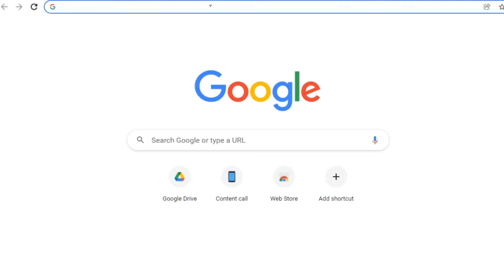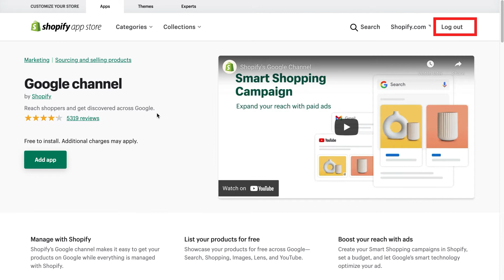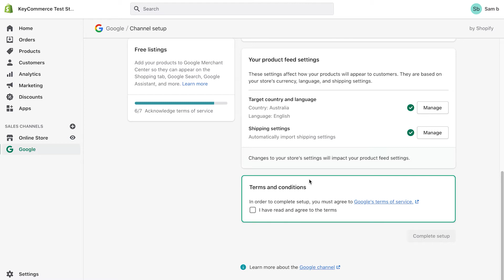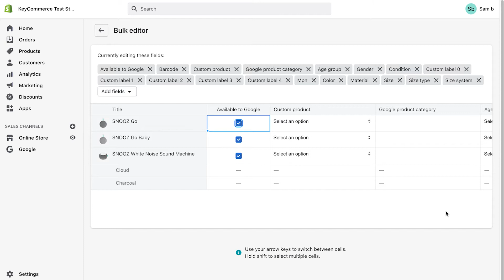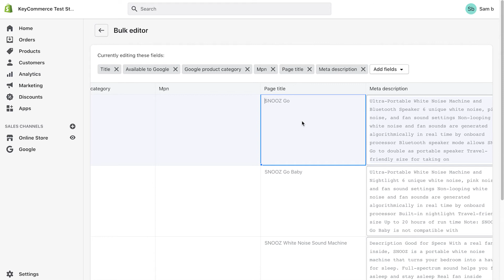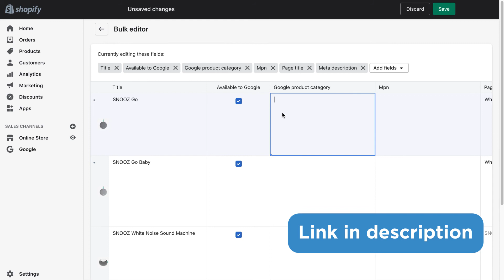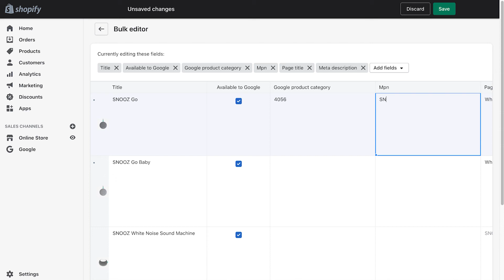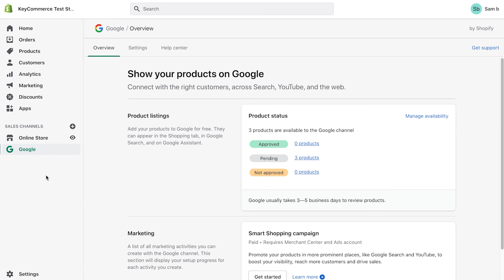Set Up Your Product Feed using the Google Shopping App for Shopify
In this video, you’re going to learn how to set up your Shopify product feed using the Google Shopping app. This is one of the three methods I introduced in my other video. You can access it here to learn more about the other two methods

00:00 Introduction
00:21 Requirements for setup with App
01:01 Step-by-step product feed setup
03:20 Optimizing product feed
08:54 Fixing errors and disapprovals

For this method, you will need to install the Google Channel app in your Shopify store.

Now, what are the benefits of using the Shopify product feed?

Firstly, it’s straightforward to set up. It also creates what’s called a dynamic feed. This means that when fields change on your product page, say you update your product descriptions, this will update in the feed and your Google Shopping Ads.

But what are the issues with this method?

It’s the best method if you’re just starting your google shopping journey and want to get started as quickly as possible. The problem happens when you have more and more products and you want to edit them more easily.

Also, you can’t easily edit products in bulk with the Shopify app, and it’s a bit clunky. So if you have above 100 products, don’t use this method, use the Google Sheets method or even some enterprise software like Data Feed Watch.

For most people starting out, this doesn’t matter and you often have less than 100 products so you can use this method easily and it will be perfect for you.

🎥 How to set up your Shipping and Returns Settings on Google Merchant Center ➤
📅 Have you grown your store to $20k/month revenue and are looking to scale up? The next stage of your growth is what we do best.
Book a free strategy session here to see if we're the right fit to help further grow what you've built